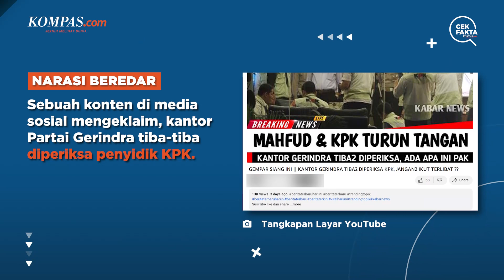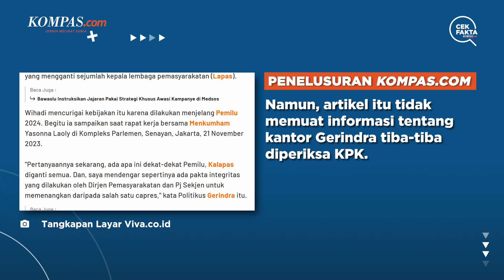Penjelasan Hoaks soal Kantor Gerindra Tiba-tiba Diperiksa KPK dan Mahfud MD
Dalam thumbnail video juga menunjukkan Mahfud MD bersama rombongan petugas KPK.

Penulis: Tim Cek Fakta Kompas.com
Video Editor: Angelica Sekar Ratnaningrum
Produser: Akbar Bhayu Tamtomo